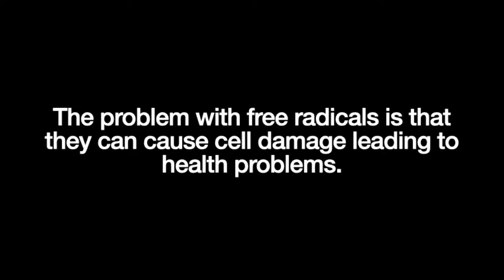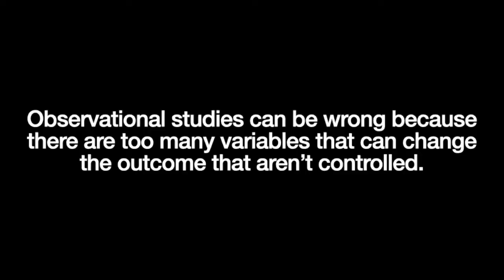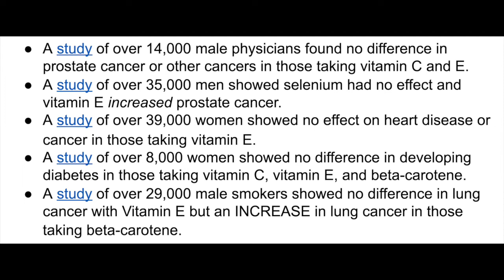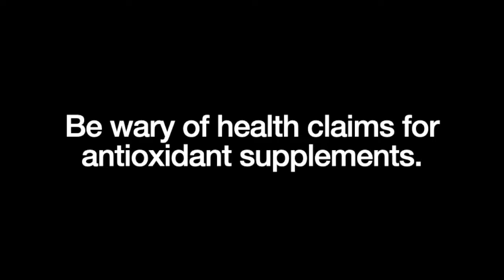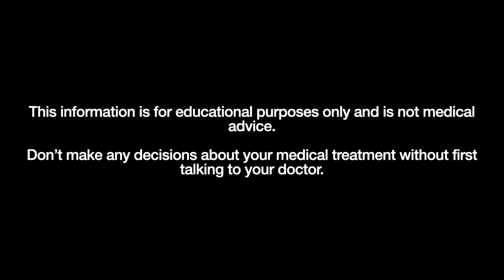Do Antioxidants Prevent Heart Disease and Cancer? The Answer May Surprise You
In this video, Dr. Hurst discusses the use of antioxidant supplements such as vitamin C, vitamin E, selenium, beta-carotene, and coenzyme Q10 for preventing heart disease and cancer. Despite their popularity, recent well-designed studies have shown that these supplements do not significantly prevent these diseases and may even cause harm in some cases. Dr. Hurst advises obtaining antioxidants from real food and being cautious of health claims from supplement manufacturers. Proven methods for improving health include regular physical activity, a nutritious diet, adequate sleep, and avoiding toxins.

If you have a health concern...
 • an abnormal lab result
 • a new diagnosis
 • a family history
 • a loss of a loved one due to HEART-related cause
 • increasing length & quality of life

Let HealthspanMD be your PARTNER in discovering your OPPORTUNITY to ~ prevent, treat or even reverse ~ the complications that steal life’s quality and end it too early.

Why patients switch from their current Primary Care to 𝐇𝐞𝐚𝐥𝐭𝐡𝐬𝐩𝐚𝐧𝐌𝐃:

→ Exceptional medical care - experts who take time to fully understand your current conditions and provide top-of-the-line treatment
→ The best customer service in healthcare - easy scheduling, strong communication, and time with your doctor and expert team.
→ Proactive focus - a life-long partnership with your entire care team focused on discovering the opportunities you must optimize your future health
→ Evidence-based holistic approach - whole-person care that goes beyond a prescription with a team of expert Healthspan coaches in nutrition, physical activity, sleep, and stress management
→ Accepts insurance - for many of our patients, our high-level care is mostly or partially covered by Medicare and insurance.

Expand your knowledge of living a proactive lifestyle by listening to The Healthspan Podcast.

Timestamps
00:00 - Introduction to Antioxidants
00:20 - Common Antioxidant Supplements
00:40 - Reasons for Taking Antioxidants
01:00 - The Concept of Free Radicals
01:20 - Sources of Free Radicals
01:40 - Potential Benefits of Antioxidants
02:00 - Early Observational Studies
02:20 - Need for Well-Designed Research
02:40 - Surprising Results from Studies
03:00 - Examples of Major Studies
03:20 - No Benefit Found in Large Trials
03:40 - Potential Harm from Some Supplements
04:00 - Unknowns About Antioxidants
04:20 - Dr. Hurst's Advice on Antioxidants
04:40 - Proven Health-Promoting Methods

Recent research has shown that antioxidant supplements like vitamin C, vitamin E, and beta-carotene do not prevent heart disease or cancer and may even be harmful. For optimal health, it's better to obtain antioxidants from real food and follow proven lifestyle practices.